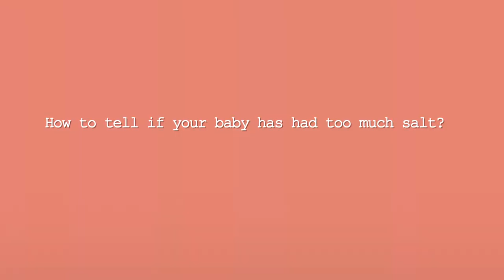When can I give my baby salt? | Q&A with a dietitian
When can babies eat salt? | The lowdown on salt for babies!

As a food-conscious parent, you may be wondering about whether you should limit the amount of salt in your baby’s diet, and if so, by how much. You may also be wondering about what would happen if your baby eats more salt than recommended.

In this video, I give you the lowdown on salt for babies, including how much salt your baby (or child) truly needs, and how to tell if you’ve inadvertently given your baby too much salt.

For a FREE copy of the vegan meal planner I personally use to plan my family's meals for the week

Alina Petre, MSc. RD.